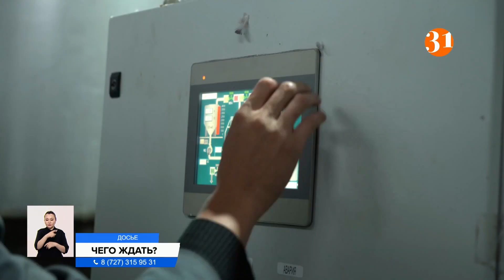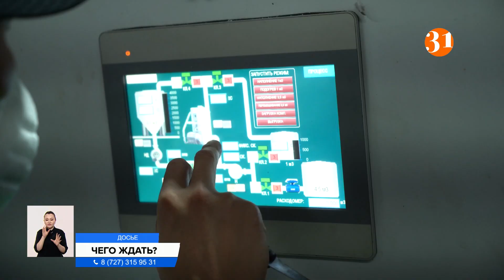Как вернуть государству незаконно приватизированное?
Комиссия при правительстве начала разрабатывать механизмы передачи в государственную собственность необоснованно приватизированных объектов. Предложения по демонополизации экономики представят к концу этой недели. Каких результатов от работы комиссии стоит ждать?
Возврат необоснованно приватизированных объектов приведёт к восстановлению баланса социального равенства, считают аналитики. Главное условие, говорят эксперты – проводить расследования максимально прозрачно, а не заниматься делёжкой. От должного контроля зависит и рост экономики, и привлекательность страны для иностранных инвесторов. Бывает и такое, что чиновники, незаконно приватизируя предприятие, сразу же перепродают его добропорядочным бизнесменам. Те, в свою очередь, как говорится, «ставят на рельсы» объект. Как тут быть, для комиссии станет сложной дилеммой, утверждают экономисты.
РАСУЛ РЫСМАМБЕТОВ, экономист:
 – Если компания, допустим, до сих пор находится в частных руках у того, кто ее приватизировал, и, в-третьих, компания продолжает пользоваться государственной поддержкой, берёт бюджетные деньги, вот здесь надо говорить: возвращайте государству. Я боюсь, что в этой войне всех против всех пострадают добропорядочные предприниматели.
Предстоит наказать не только приватизировавших, но и тех, кто допустил эти необоснованные сделки. А среди них могут оказаться и приближённые к составу комиссии, что также вызывает немало вопросов насчет объективности.